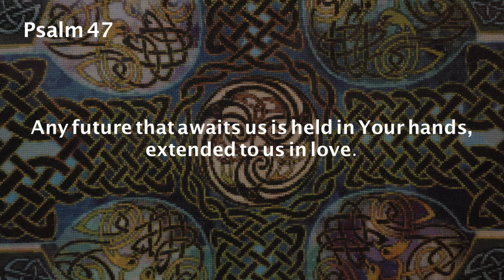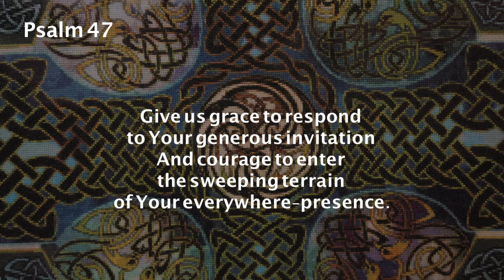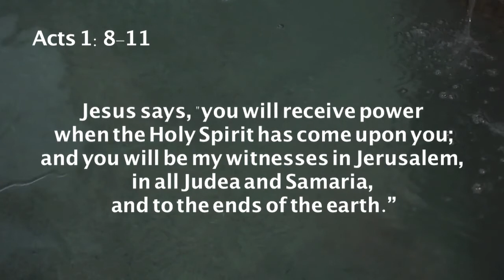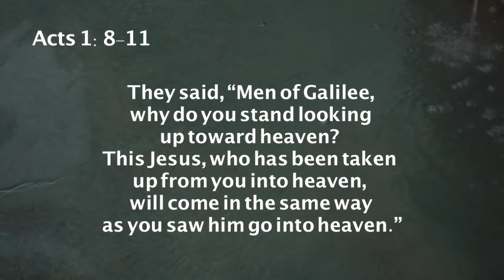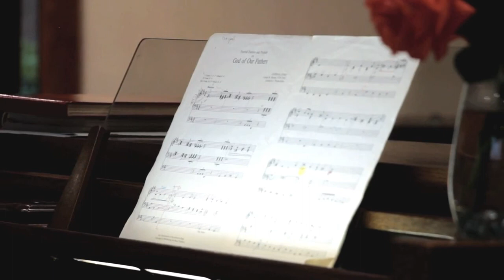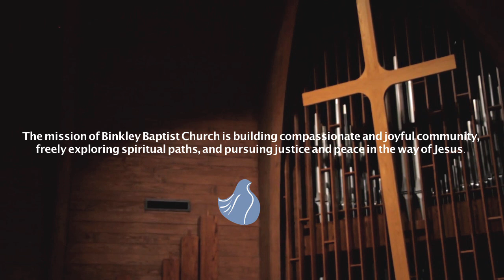Binkley Baptist Church Worship 5.24.2020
NEW! Guests, members, and friends: please sign our online friendship register to let us know you worshiped with us today. These submissions are confidential and secure and will only be viewed by our staff. We are so glad you chose to worship with us today.